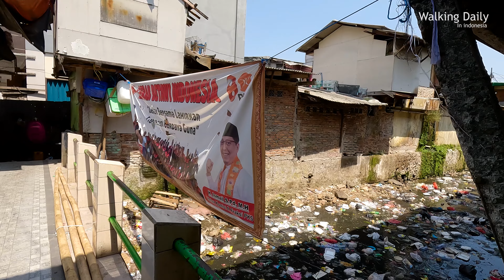Pengalaman Jelajah Gang Kecil Pinggir Kali Di Tanah Abang Jakarta Pusat |Belakang Pasar Tanah abang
Kita harus Bersyukur Kalau masih bisa tinggal ditempat yang layak, masih bisa makan 3x sehari dan masih memiliki Pekerjaan yang Bagus, Mereka yang ada di tempat ini adalah Potret Kehidupan di Kota besar, Faktor ekonomi adalah faktor yang memaksa mereka untuk hidup ditempat ini. Intinya kita harus bersyukur dan jangan lupa bersedekah kepada mereka yang membutuhkan.